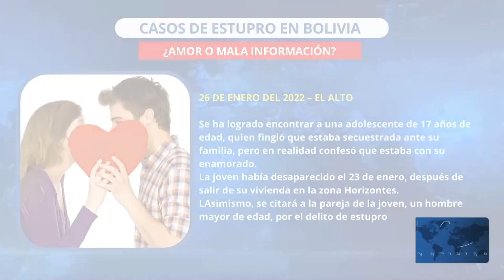¿Desinformación o amor verdadero?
En Bolivia se registra varios casos de estupro, adolescentes y adultos que al parecer desconocen las leyes y prohibiciones.